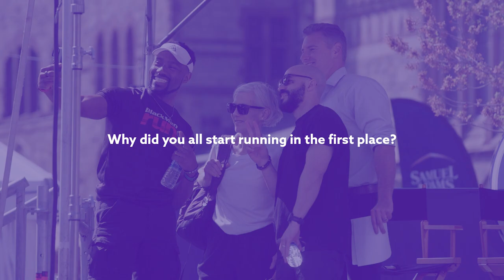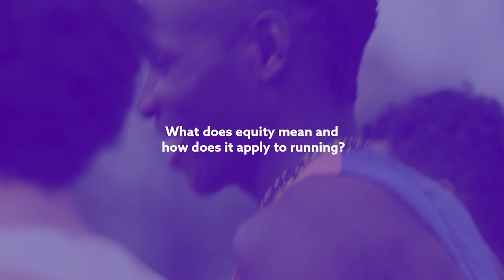B.A.A. Fan Fest 2023 | Run Your Own Race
Highlights from a panel discussion with moderator Lenny DiNardo and panelists: Joan Benoit Samuelson, Sidney Baptista and Jeff Davis. Topics of conversation include how each panelist started running, the mental health benefits of running and equity in running. Presented by Point32Health.